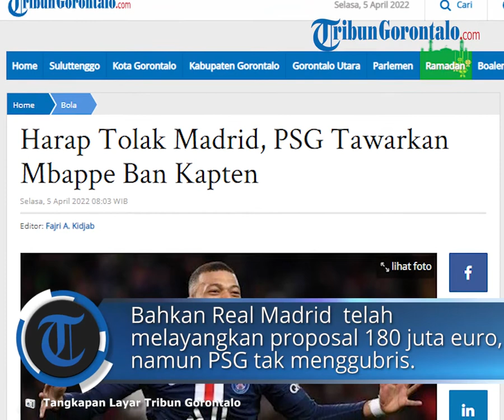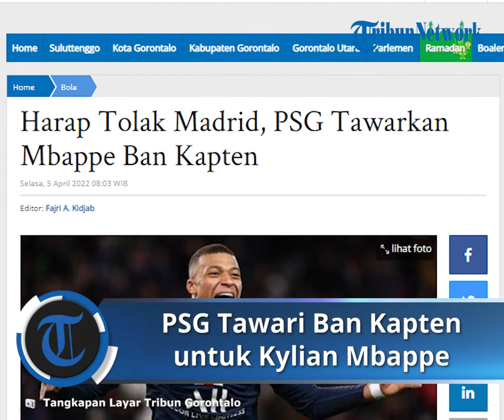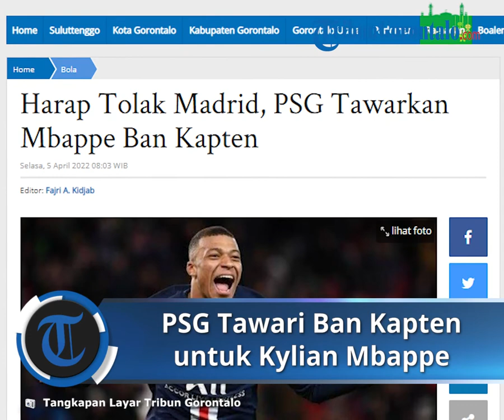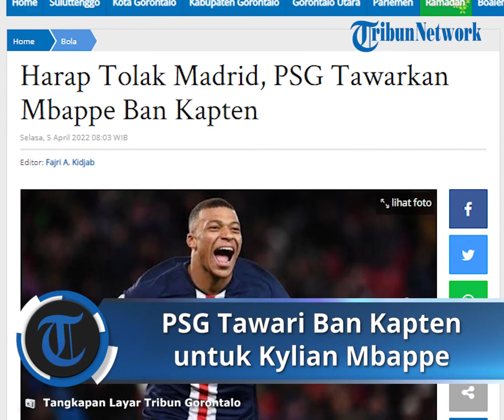PSG Tawari Kylian Mbappe Ban Kapten, agar Tidak Pergi Secara Gratis di Akhir Musim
TRIBUN-VIDEO.COM - Dilansir L'Equipe, PSG menawarkan jabatan kapten tim kepada Kylian Mbappe.

Diketahui, Les Parisiens berencana untuk mencopot ban kapten Marquinhos setelah penampilan sang bek menurun drastis pada musim 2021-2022.

Langkah ini kabarnya merupakan strategi baru dari Al Khelaify, guna mencegahnya pergi secara gratis di akhir musim.

Klub yang bermarkas di Parc de Princes sejatinya telah menawarkan lebih dari lima proposal berbeda akhir musim lalu, tapi masih ditolak Mbappe.

Selain itu, penyerang 23 tahun itu erat dikaitkan dengan Real Madrid.

Los Blancos bahkan telah melayangkan proposal 180 juta euro, namun PSG tak mengindahkan tawaran itu hingga bursa transfer ditutup.

Bukan tanpa alasan PSG kepincut menahannya, Mbappe hingga saat ini masih tampil konsisten.

Dikutip TribunGorontalo.com dari Transfermrkt, ia telah mencetak 23 goal dan 19 assist di semua kompetisi musim 2021/2022. (*)

Artikel ini telah tayang di Tribungorontalo.com dengan judul Harap Tolak Madrid, PSG Tawarkan Mbappe Ban Kapten,